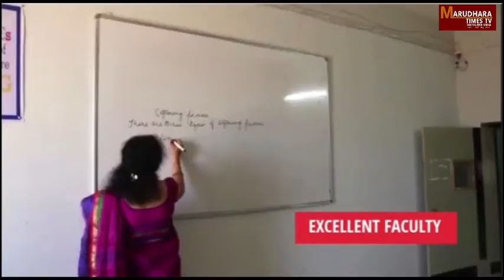गुर्जर आरक्षण आंदोलन को लेकर अजमेर पुलिस प्रशासन अलर्ट पर